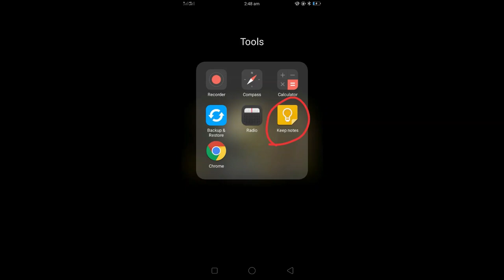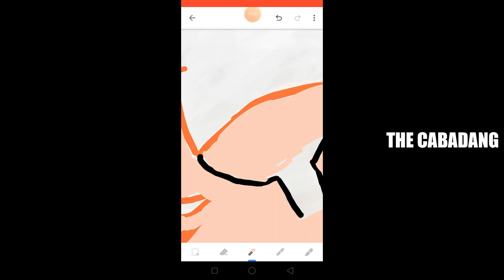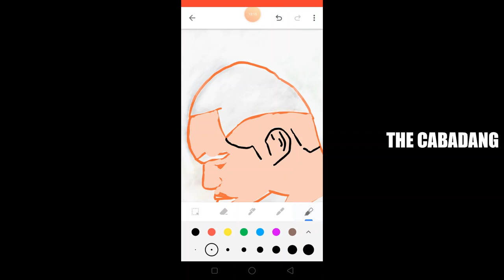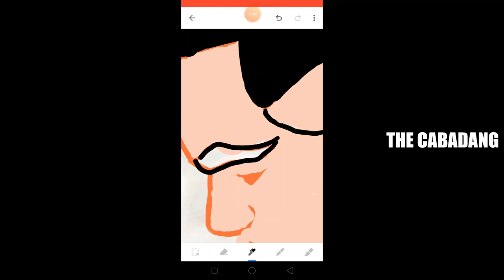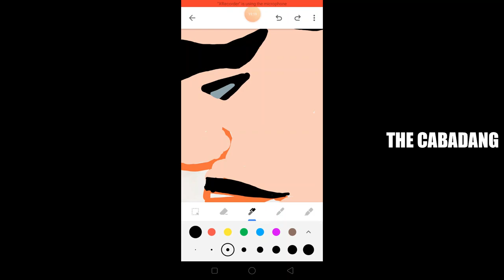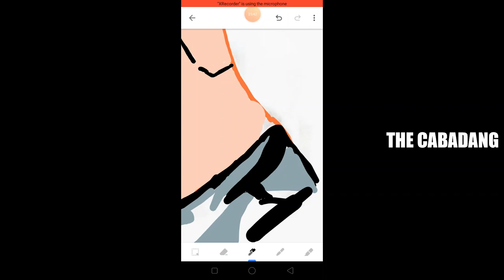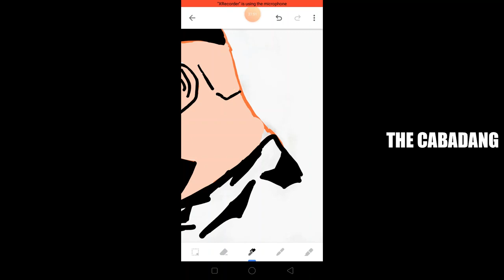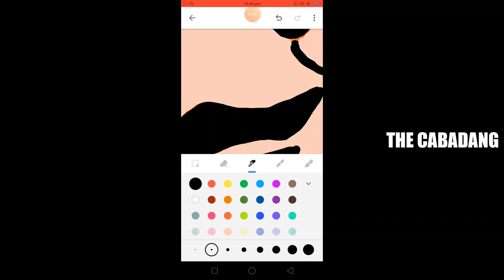DRAWING RUGBY PLAYER Ofa Tu'ungafasi ,JUST USING "KEEP NOTES"